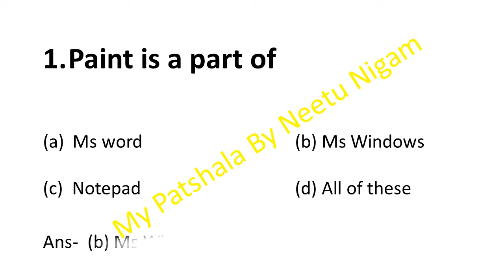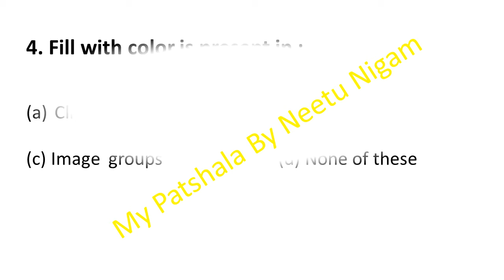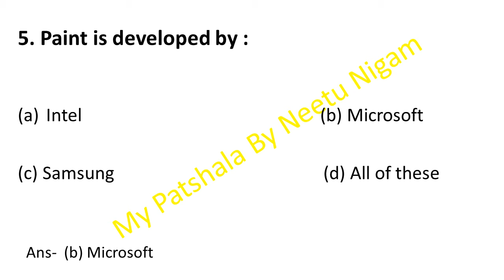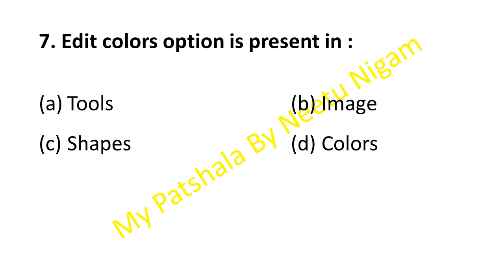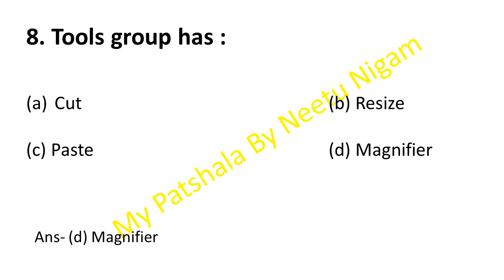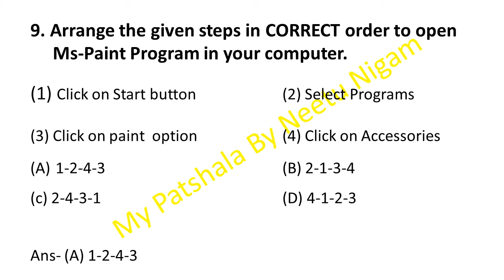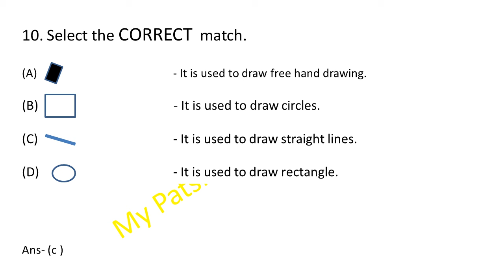Olympiad Exam class 1/class 1 olympiad /cyber class 1 /CBSC/NCERT/ State Board/ms-paint practiceSet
Olympiad Exam class 1

Maths
Computer
 Logical Reasoning